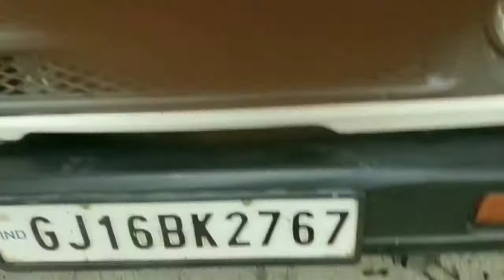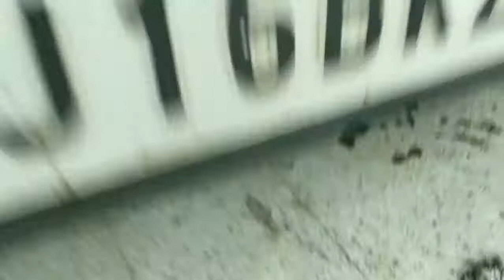Gypsy Oil Top up front differential axle Maruti Gypsy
Oil replacement front axle differential Maruti Gypsy.

If axle housing breathing valve and cap missing, there is chance to enter water sludge inside axle housing and mix with differential oil

Oil 90 EP gear oil  Rs. 240 per liter approximate. Quantity 1.5 Ltr Top-up or fill up to top up plug